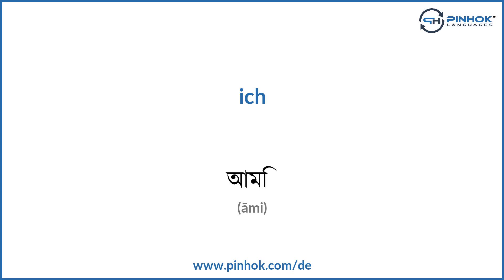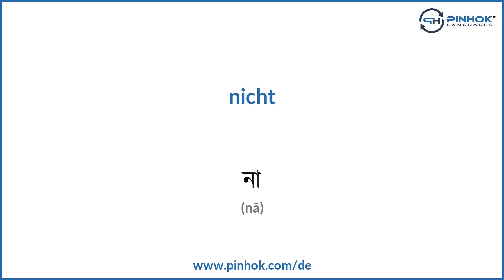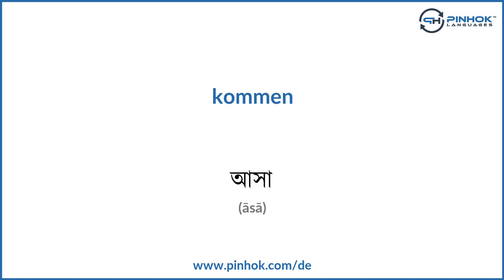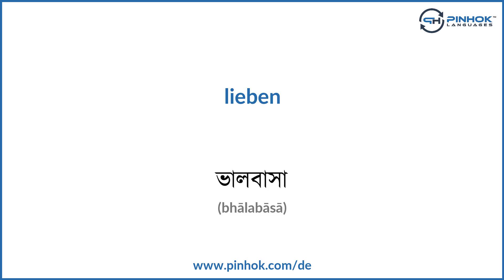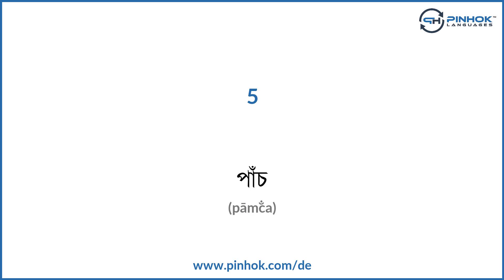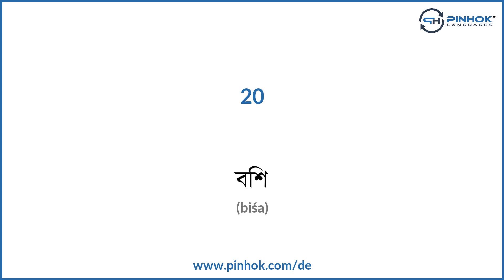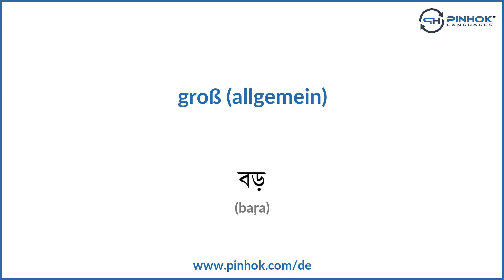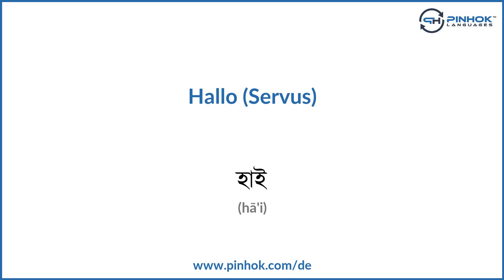100 Wichtige Bengalisch Vokabeln